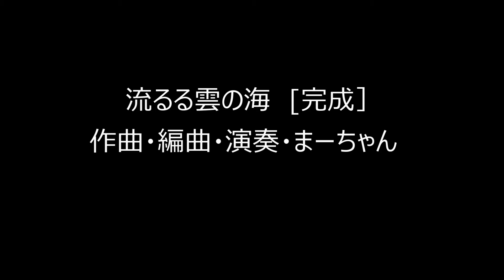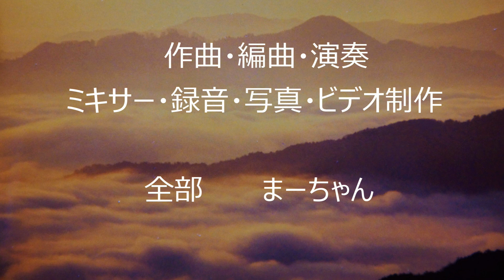流るる雲の海 ［完成］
再ミキシングをしました。
所々変更しています。